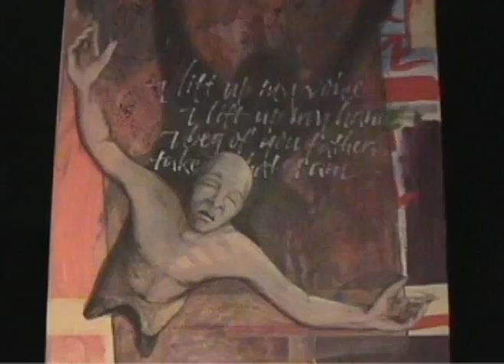Offering Music Video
Music montage for "Offering," shown at our Grand Opening in 2003.  Keep an eye open for Harald Bredesen in the opening sequence and final sequence.